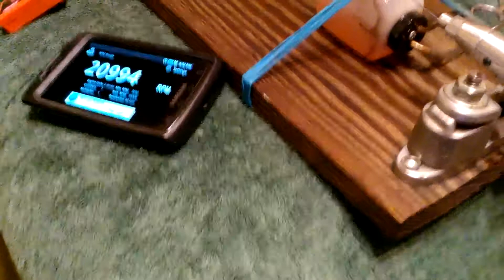Cox TD .05 RC / Nelson Plug / APC 4.5x4 / 21,479 rpm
TD .05 RC / Nelson Plug / APC 4.5x4 / 21,479 rpm
Best static read: .117hp / 87.3w / 8.5oz thrust / 82 mph PS